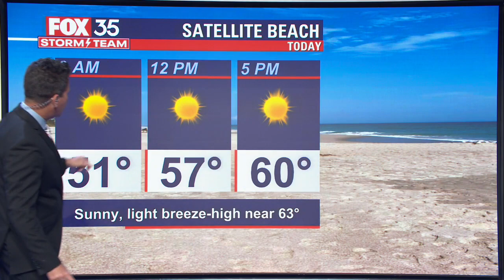We Love Florida Forecast: Big drop in temperatures keeping Central Florida cool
FOX 35 Storm Team Chief Meteorologist Jayme King has the forecast.